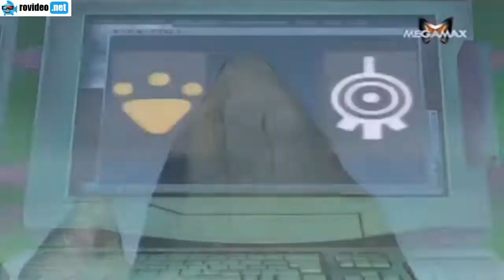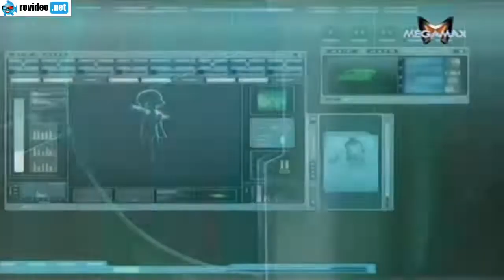Code Lyoko Episodul 20 - Roboți - Dublat În Română